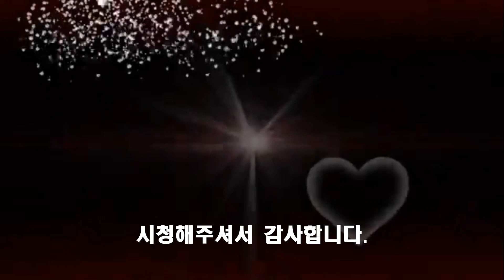아름답게 살고 싶어라(강정아) / 테너 색소폰 / 이석화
KBS 6시 내고향외  다수 TV방송  출연 색소폰 독학한 농부